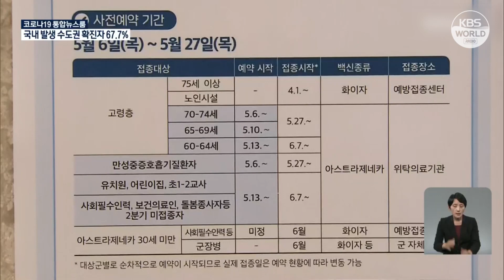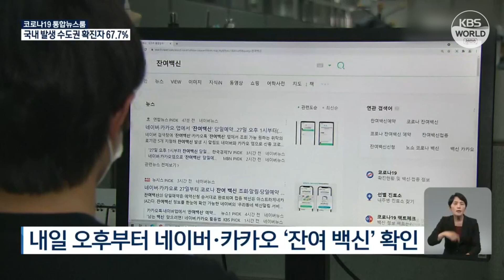백신 한번만 맞아도 가족모임 인원 제한서 제외…내일 고령자 접종 본격화 6月起已接种第1剂新冠疫苗者不受直系家属聚会人数限制 | KBS NEWS 210526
[앵커]

정부가 오늘 코로나19 백신 접종자의 일상생활 회복 지원 방안을 발표했습니다.

한번이라도 접종을 받은 사람은 다음 달부터 가족모임 인원 기준에서 제외되고, 7월부터는 야외에서 마스크도 벗을 수 있게 됩니다.

한편 65세에서 74세 사이 고령자들에 대한 백신 접종이 내일(27일) 시작됩니다.

우정화 기자입니다.

[리포트]

다음 달 1일부터 코로나19 백신을 접종한 사람은 직계가족 모임 인원 제한 기준에서 제외됩니다.

고위험군의 1차 접종이 마무리되는 올 하반기부터는 백신 접종자에 대한 혜택이 더욱 확대됩니다.

7월부터는 접종을 한번만 받았더라도 공원과 등산로 등 야외에서 마스크를 벗을 수 있습니다.

1차 접종자는 실외 다중이용시설 이용과 종교활동 인원 제한의 적용을 받지 않습니다.

접종을 모두 완료한 사람은 사적 모임뿐만 아니라 식당, 카페, 결혼식장 등 실내 시설의 인원제한에서 제외됩니다.

정부는 접종 상황에 따라 방역 기준도 다시 조정하기로 했습니다.

[김부겸/중앙재난안전대책본부장 : "국민 70% 이상이 1차 접종을 마치는 9월말 이후에는 방역 기준을 전면 재조정하겠습니다. 집단 면역이 달성되는 시점에서는 실내에서의 마스크 착용 완화도 검토하게 될 것입니다."]

내일(27일)부터는 아스트라제네카 백신 1차 접종이 전국 위탁의료기관 등 1만 3천 곳에서 시작됩니다.

이번 1차 접종은 65세에서 74세 사이 고령자와 중증호흡기질환자 등 514만 7천여 명이 대상입니다.

60세 이상이면 백신 접종 예약신청을 지금도 할 수 있습니다.

다음 달 3일까지 질병청 예방접종 온라인사이트와 콜센터, 지역주민센터 등에서 신청하면 됩니다.

거주 지역에 상관 없이 원하는 의료기관을 선택할 수 있으며, 보호자의 대리 신청도 가능합니다.

방역 당국은 각 의료기관별로 남는 백신의 양을 네이버와 카카오를 통해 확인한 다음, 당일 신청해 접종할 수 있도록 내일 오후 1시부터 온라인 시스템을 가동한다고 밝혔습니다.

KBS 뉴스 우정화입니다.